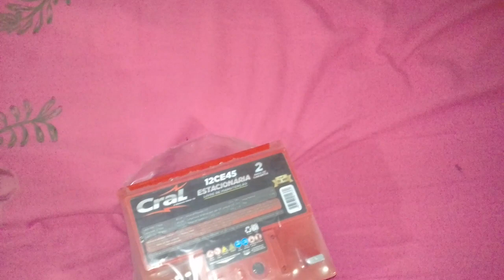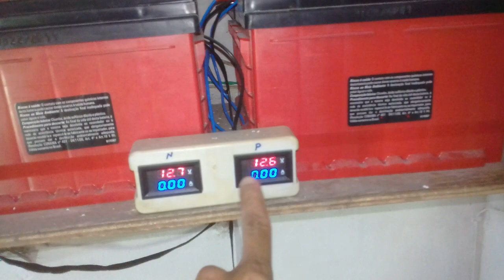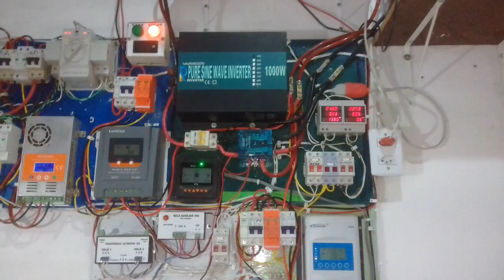bateria melhor custo pra energia solar